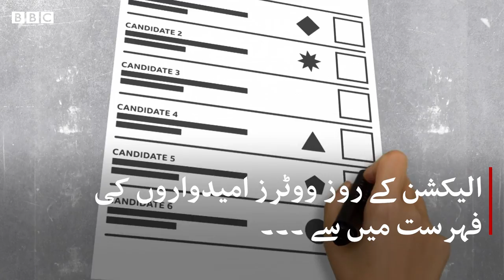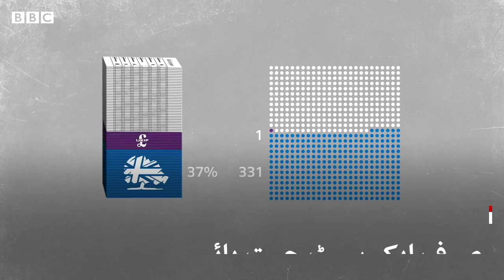UK Elections Explained - BBCURDU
برطانیہ میں عام انتخابات کا انعقاد اور وزیر اعظم کا انتخاب کیسے ہوتا ہے؟

برطانیہ میں 12 دسمبر کو عام انتخابات کا انعقاد ہو رہا ہے۔ اس ویڈیو میں بی بی سی نے برطانوی انتخابات اور وزیر اعظم کے چناؤ کا طریقہ کار آسان انداز میں واضح کرنے کی کوشش کی ہے۔